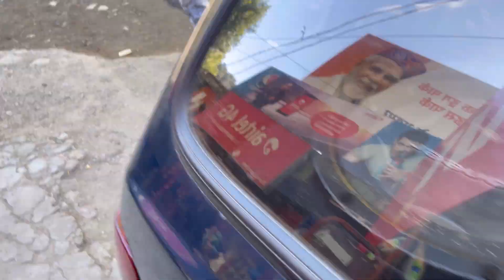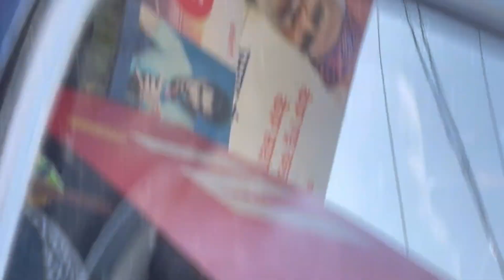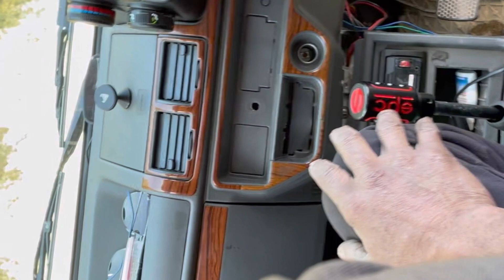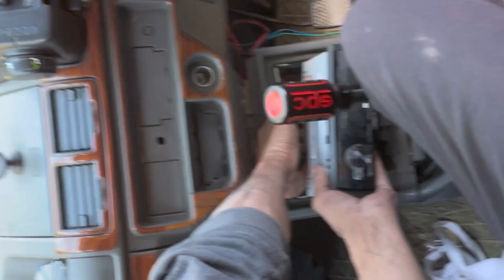Installing JBL CS790CHI Component in Rear Door in Modified Maruti 800